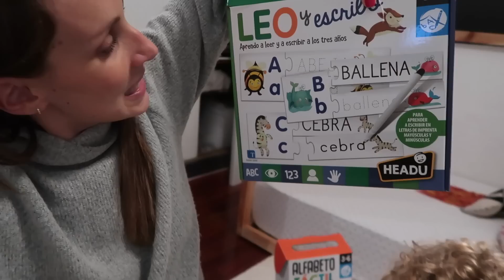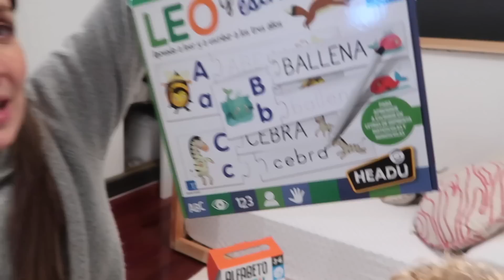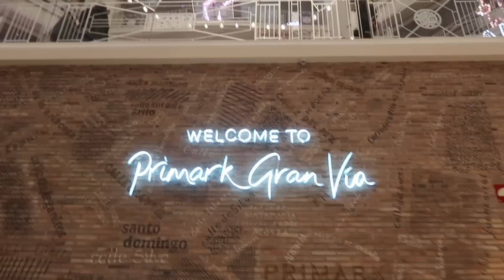¡¡UNA SORPRESA TRAS OTRA!! | Vlog Fátima Cantó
Y como siempre, todos los códigos de descuento que quizá os puedan interesar:

Si has leído hasta aquí, comenta “Sorpresa” JIJI